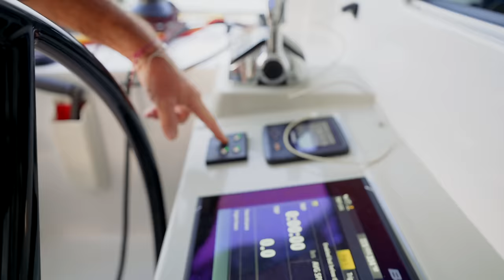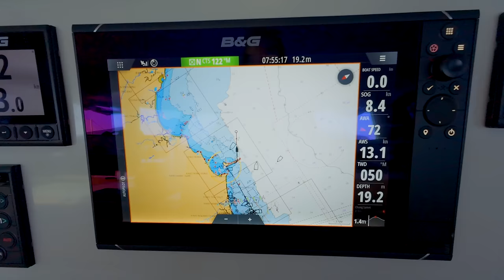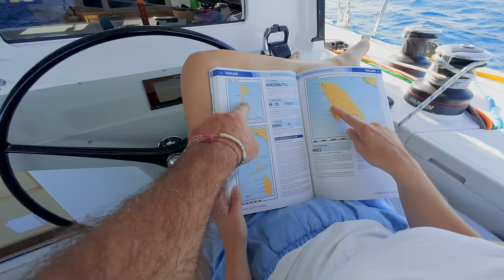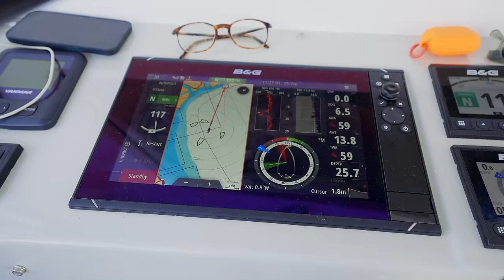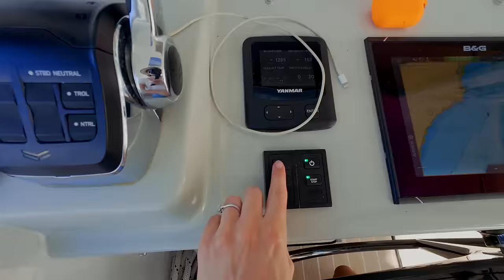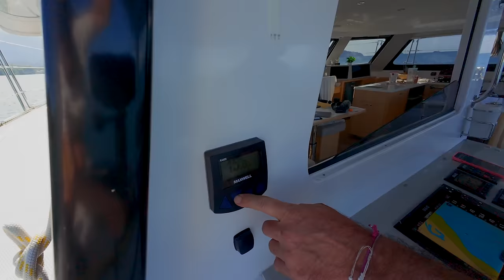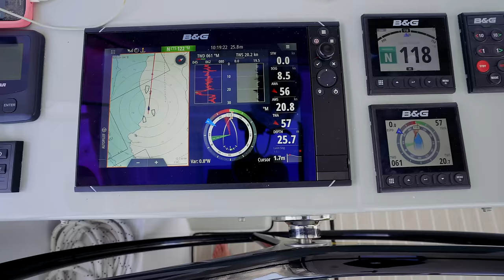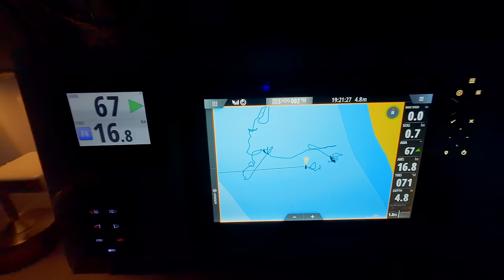We Thought We Found Paradise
Sailing our new catamaran in Thailand is an experience like no other. We find paradise on the island of Koh Chang, part of a remote archipelago, with clear waters, palm-lined beached and a fascinating and beautiful river to explore. The only problem? We still can't trust our anchor. Is it us? Or is it the anchor? Let us know your thoughts.

MUSIC
Artlist